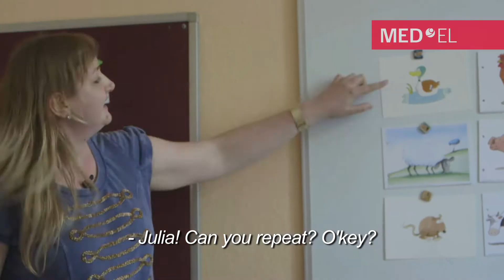Reportaż o Julce dla firmy MED-EL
Zrealizowany przez Studio Filmowe 5, reportaż o Julce, posiadającej implanty słuchowe firmy MED-EL.

2014